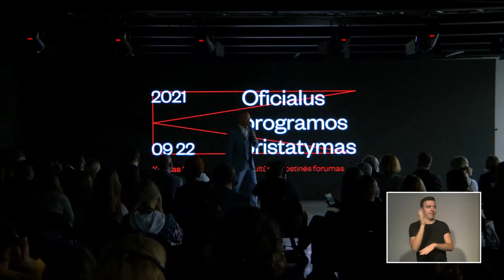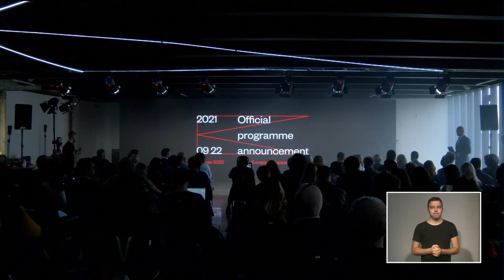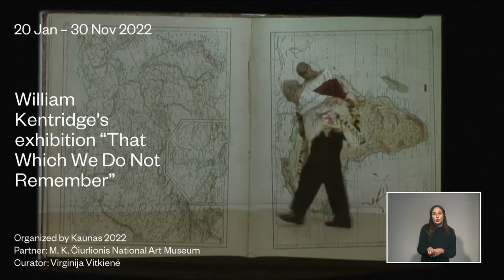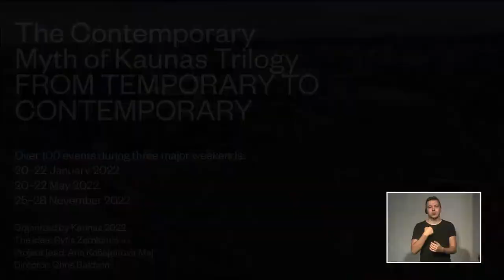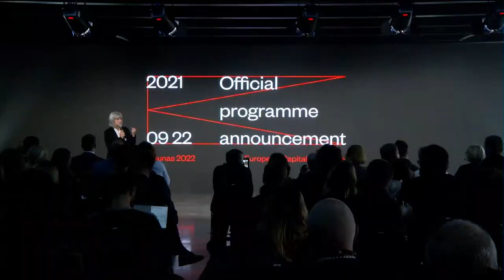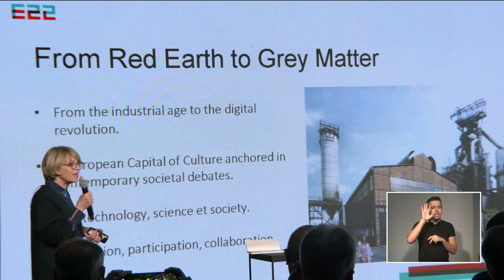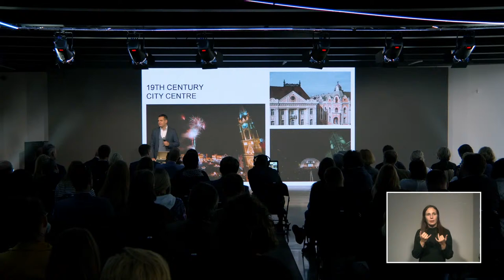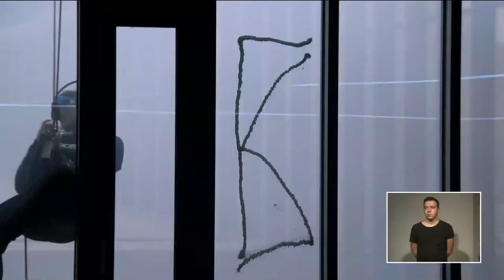Kaunas 2022 oficialiai pristato programą: kokie išskirtiniai renginiai laukia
„Kaunas – Europos kultūros sostinė 2022“ rengiasi neeiliniam įvykiui: jau rugsėjo 22 dieną atskleis kartu su daugybe partnerių ilgai brandintą didžiąją Europos kultūros sostinės metų programą.

Tarptautinėje spaudos konferencijoje visai Lietuvai, Europai ir pasauliui bus atskleisti svarbiausi renginiai, įvykiai, pasaulinio lygio menininkai, šimtai niekada iki šiol viešai nepristatytų meno ir kultūros projektų bei išskirtinių dalyvių. Konferencijoje pristatomos ne tik Kaunas 2022, bet ir kitų Europos kultūros sostinių – Esch 2022 ir Novi Sad 2022 – programų detalės.

Kaunas 2022 programoje – daugiau kaip 1 000 renginių: vyks virš 40 festivalių, per 60 parodų, daugiau kaip 250 scenos meno renginių (iš kurių – daugiau nei 50 premjerų), daugiau nei 250 koncertinių pasirodymų.